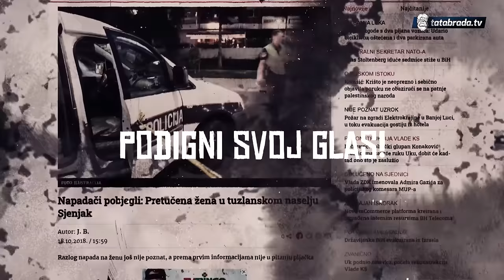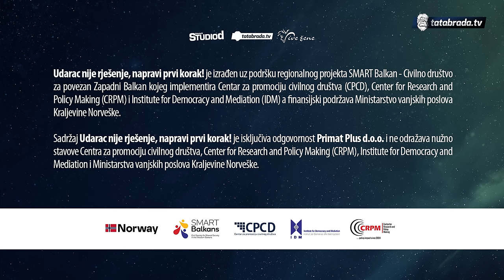"Duraj, trpi, šuti! Glumila sam da mi je lijepo! S osmijehom sam dočekivala goste!"